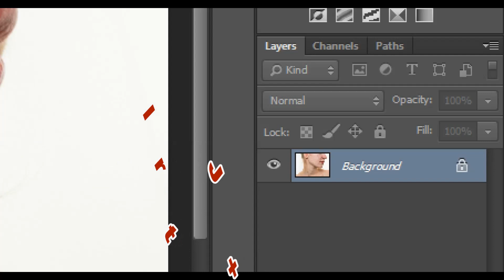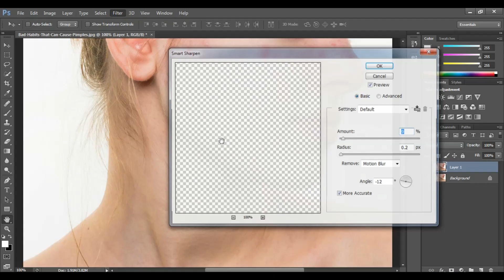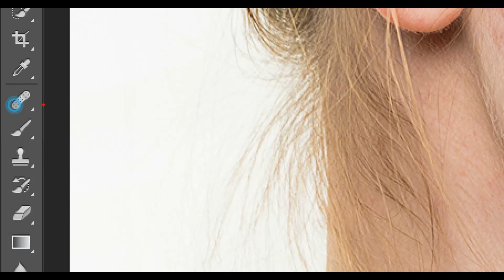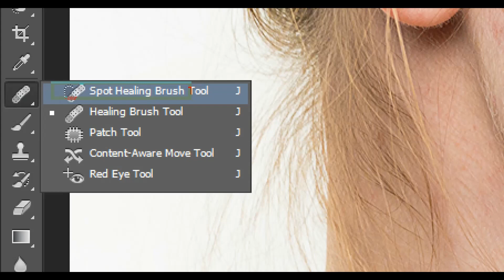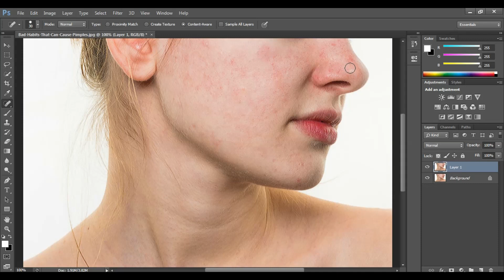How to Use Spot Healing Brush Tool in Photoshop | Photoshop Tutorial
How to Use Spot Healing Brush Tool in Photoshop | Photoshop Tutorial.This is a educational Channel, Photoshop Tutorial, Akkas Editing, Photoshop Tutorial in Bangla.